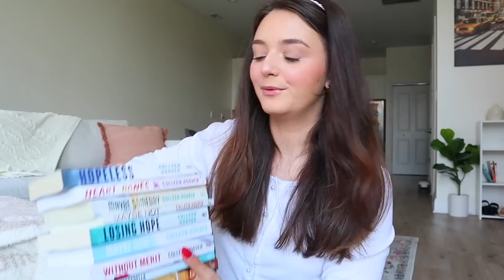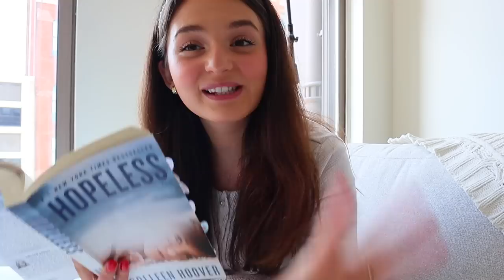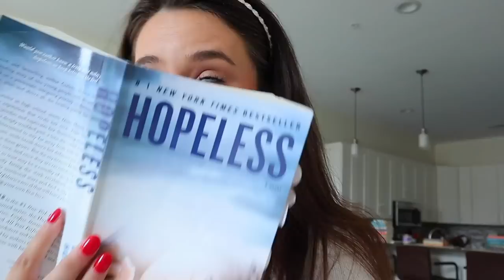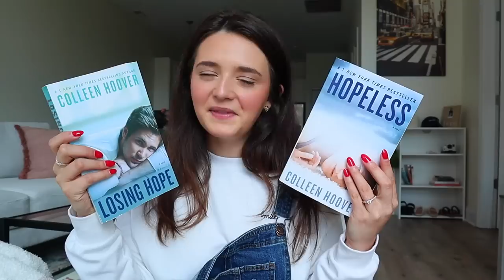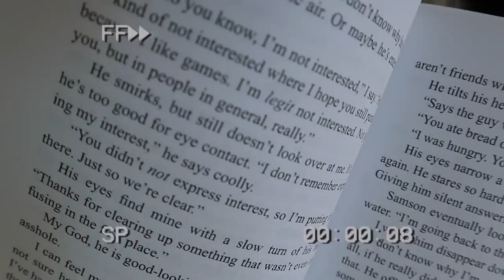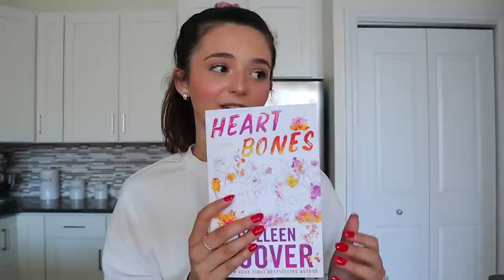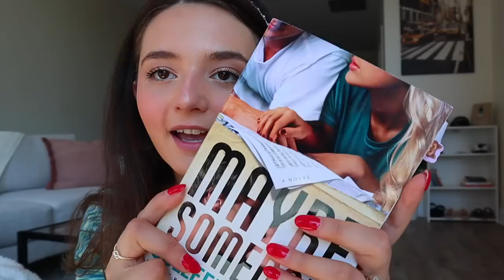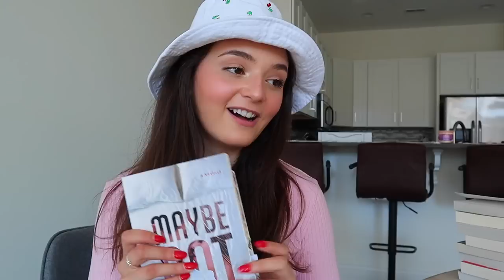reading ONLY colleen hoover books for a week 🌼🪵 i read every book by colleen hoover in 1 week!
w h a t ' s   t h i s   v i d e o   a b o u t? - reading ONLY colleen hoover books for a week 🌼🪵 i read every book by colleen hoover in 1 week!, readathon vlog, reading vlog, coho, colleen hoover book guide, the best colleen hoover books to read, don't read these colleen hoover books, booktok, book guide, need to read, 5 star reads, booktok made me, unpopular book opinions, aesthetic, alexa raye ♡